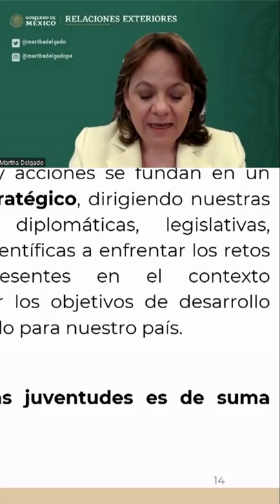La mejor política exterior es la interior || Martha Delgado